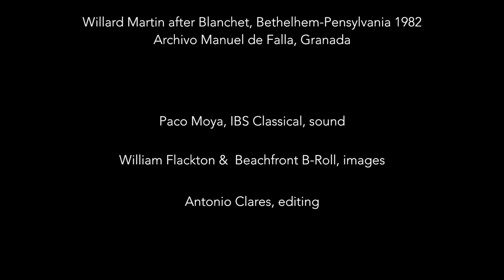Henry Purcell: "A new Ground" & tea. Silvia Márquez Chulilla, harpsichord/clave.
A small gift/bonus track for those who read complete notes of the CD "Chaconnerie" (IBS Classical, 2018) 😉

Silvia Márquez, harpsichord.
Paco Moya & IBS Classical, sound.
Antonio Clares, video editing.